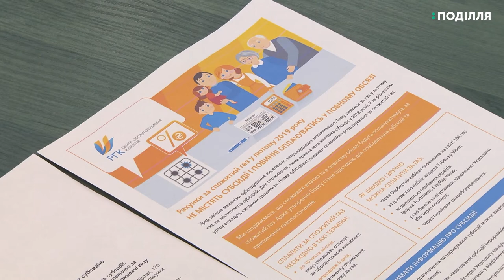Заборгував за газ - субсидію не отримаєш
В разі заборгованості сплати рахунків понад місяць субсидію на наступний рік не надаватимуть та від’єднають від газопостачання споживача. Про це сьогодні повідомив директор ТОВ «Хмельницькгазбут» Андрій Левицький. За його словами, у зв’язку з монетизацією субсидій рахунки за спожитий у лютому газ надходять без врахування субсидій. Отримані кошти населення має сплатити за спожите блакитне паливо в повному обсязі. Зараз 175 тисяч з 408 тисяч абонентів компанії отримають субсидія на руки.